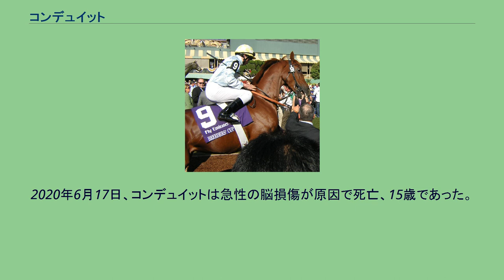コンデュイット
コンデュイット (Conduit、2005年3月23日 - 2020年6月17日) は、イギリスの競走馬・種牡馬である。
2008年のセントレジャーステークス、ブリーダーズカップ・ターフ、2009年のキングジョージ6世&クイーンエリザベスステークス、ブリーダーズカップ・ターフを制した。
2007年8月にデビューし、初勝利に3戦を要しそのまま2歳シーズンを終える。
2008年は6月に2勝目を挙げると、同月に行われたG2競走キングエドワード7世ステークスで2着と好走し、翌月にはG3競走ゴードンステークスを僅差ながら勝利する。
続いて、三冠最終戦セントレジャーステークスに出走し、5番人気ながら早めに抜け出すと、後続を寄せ付けずに3馬身差の快勝。
さらにブリーダーズカップ・ターフも快勝し、史上はじめてセントレジャーの勝ち馬がBCターフを制した。
同年のエクリプス賞最優秀芝牡馬を受賞した。
休養を終えて4歳緒戦は5月のブリガディアジェラードステークス (G3)から始動したが、チマデトリオンフのハナ差の2着に敗れた。
続く7月4日のエクリプスステークスでは二冠馬シーザスターズの3着だった。
そして7月25日のキングジョージ6世&クイーンエリザベスステークスでは1番人気に支持され、レースでは2着のタータンベアラーに1馬身3/4差をつけ優勝、G1・3勝目を挙げた。
その後、ぶっつけで凱旋門賞に挑んだがシーザスターズの4着に敗れた。
凱旋門賞後の10月29日、翌2010年から日本のビッグレッドファームで種牡馬となることが発表された。
その後、ブリーダーズカップ・ターフでは道中最後方追走から徐々に進出すると、大逃げを打ったプレシャスパッションをゴール前で交わして優勝、史上2頭目の連覇を飾った。
引退レースとなったジャパンカップでは同年キングジョージ6世&クイーンエリザベスステークス・BCターフの覇者の参戦ということで大いに注目が集まった。
人気もウオッカ、オウケンブルースリに次ぐ3番人気となった。
道中はやや後方待機で直線で追い上げるも、ウオッカ、オウケンブルースリをとらえられず、レッドディザイアに交わされ4着に敗れた。
現役引退後は予定通りビッグレッドファームで種牡馬活動に入ったが、2013年よりデビューした産駒の活躍は思わしくなく、中央競馬では東京ジャンプステークスを制したシンキングダンサー以外は、下級条件馬を数頭出す程度の成績に留まった。
6年間の種牡馬生活で送り出した競走馬のうち、137頭が勝ち上がりを決めていた。
2015年に北アイルランドからの譲渡オファーに応じて輸出され、ダウン県のタリーレーンハウススタッドに繋養された。
2020年6月17日、コンデュイットは急性の脳損傷が原因で死亡、15歳であった。